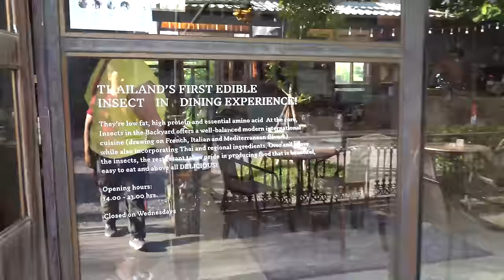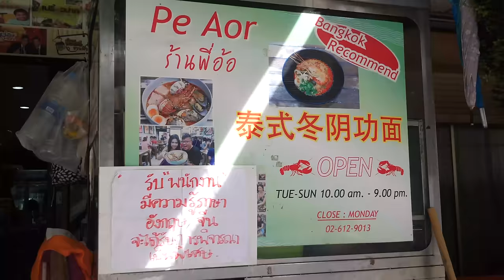GIANT LOBSTER Tom Yum Noodle Soup, EATING INSECTS & Huamum Night Market in Bangkok Thailand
My last days in Thailand took me to a village ni Khon Kaen where I had a feast from all homegrown ingredients. Then it was a quick bite at a restaurant that serves massive spicy pork bones. Back in Bangkok, I had a full-on insect meal at Insects in the Backyard, finally ended the day with a trip to the extremely local Huamum Night Market.

Restaurants:
✧ Insects in the Backyard